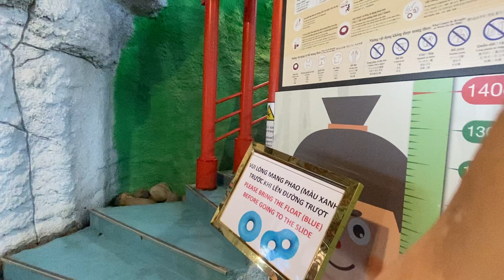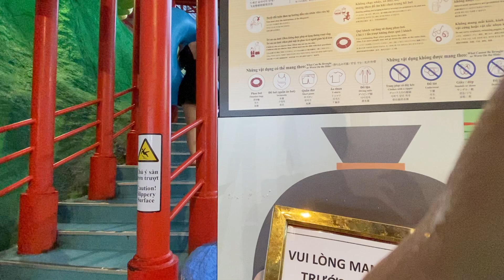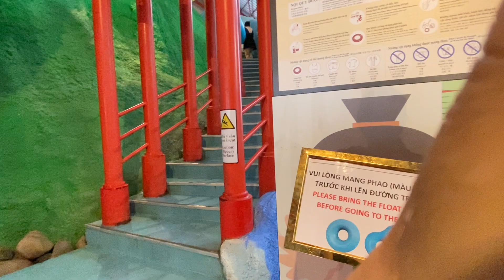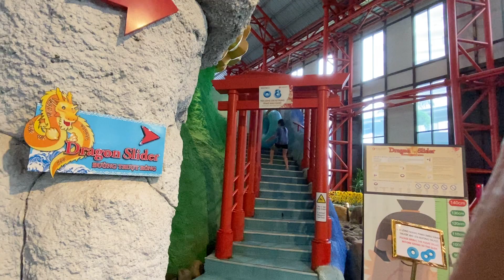Crazy River In Mikazuki Japan Da Nẵng Viet Nam